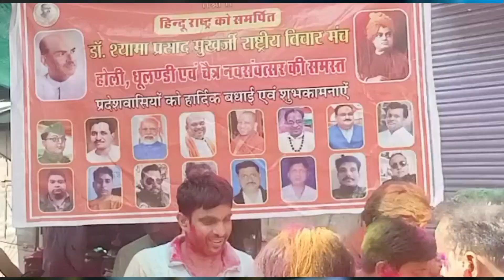देश भर में धूमधाम से मनाई होली, होली के रंग देशवासियों के संग ।k2snews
News
Breaking News
Latest News
Hindi News
Big Breaking
News in hindi
Weird News
Exclusive News
India News
News India
K2S News